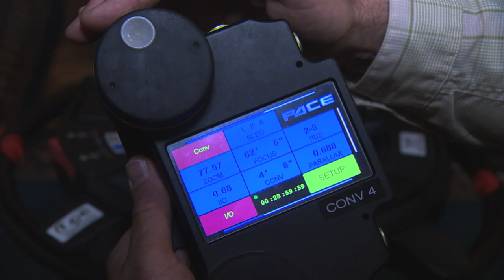Mariinsky Swan Lake 3D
Correspondent: Jean-Francois Belanger
Vidprod: Alexey Sergeyev
Fixer: Elena Dabbakh